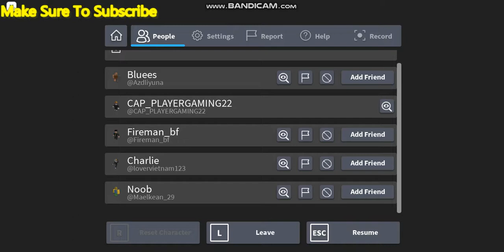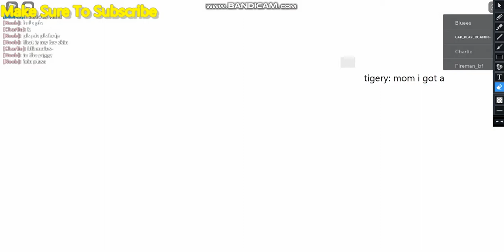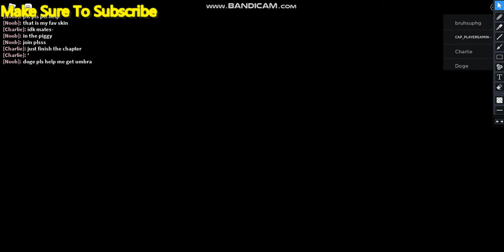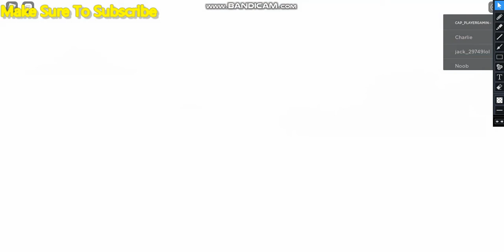Roblox Piggy Book 2: BREAKOUT CHAPTER Ending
Finaly I Escape New Chapter